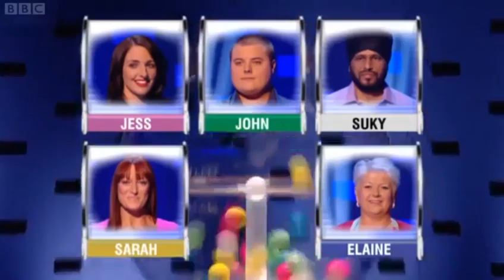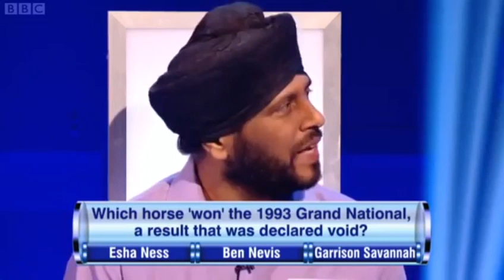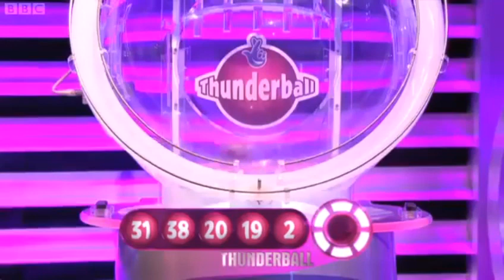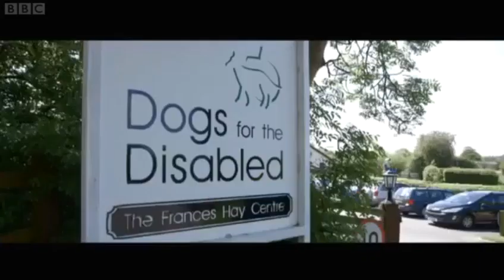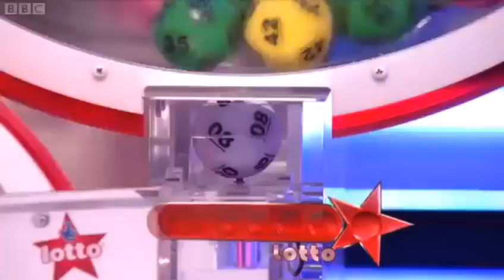The National Lottery: In It To Win It - Saturday 8th June 2013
Copyright: 12 Yard Productions for BBC Studios / Scotland & ITV Studios